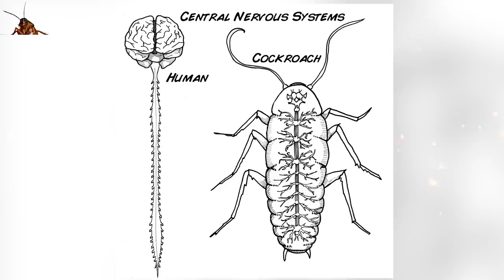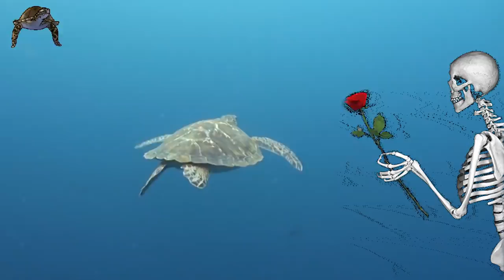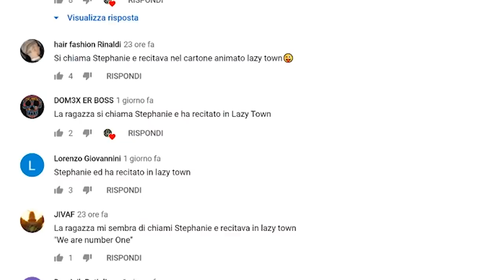Animali che possono vivere anche dopo la morte 😨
Ma salve salvino a voi che si dice in paese? io sto bene e finalmente il sole è sorto di nuovo togliendo di mezzo la pioggia oggi  parliamo di animali alquanto fuori dal comune che possono addirittura vivere anche se gli viene tagliata via la testa, insomma l'essere umano cerca l'immortalità da secoli e gli animali
senza nemmeno chiederla la ottengono per metà che gran bast...oni...prima di cominciare come sempre vi chiedo di fare un salto sulla pagina instagram per trovare meme e tanto altro che
forse vi strapperanno un sorriso...e se siete seduti o sdraiati o una mezza via quindi ehm seduraiati? cominciamo!!!

🐁Questo invece è il mouse che uso: